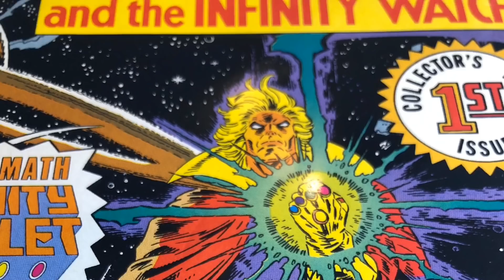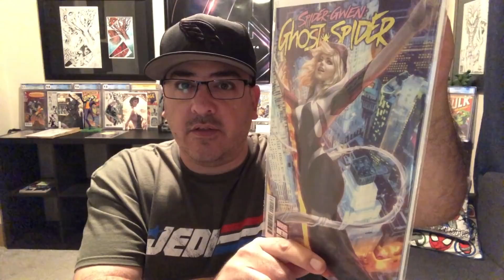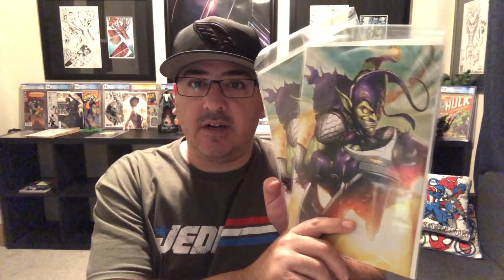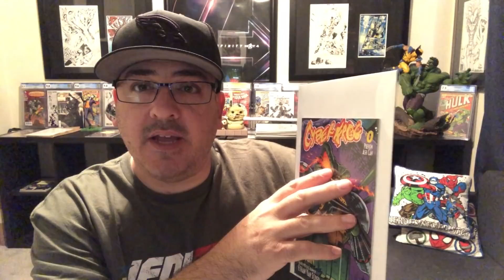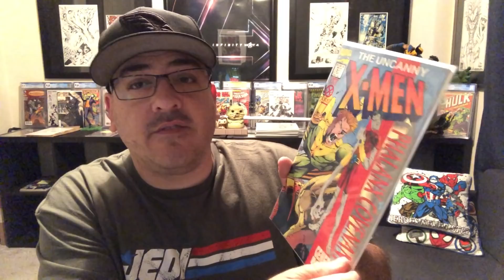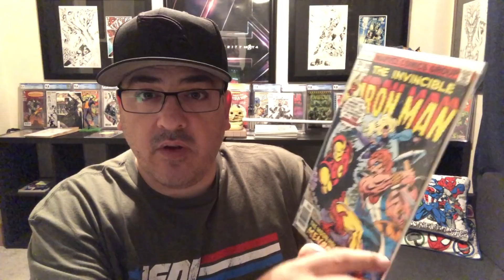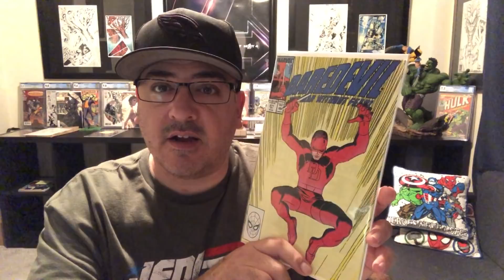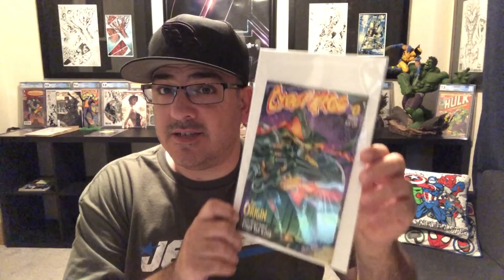HALLOWEEN "COMIC BOOK HAUL" KEY COMIC BOOKS SCORE! THE HUNT CONTINUES MARVEL DC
Please follow us on any social media outlets you would like!  Links are located in MY ABOUT PAGE!